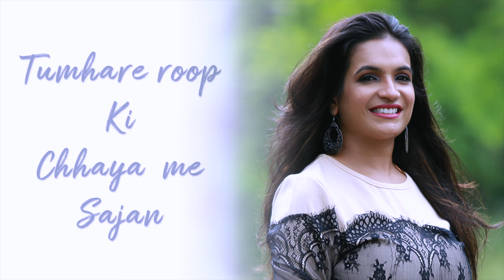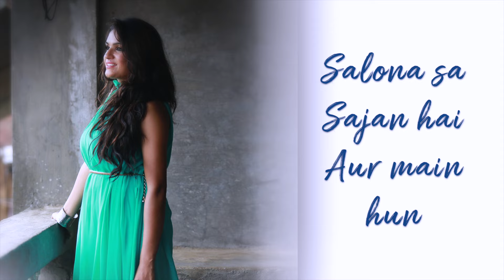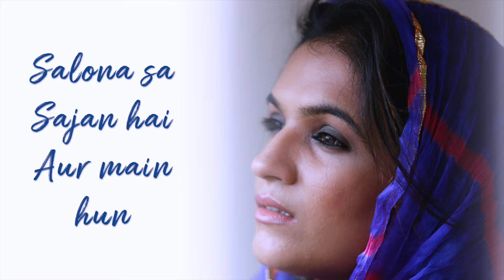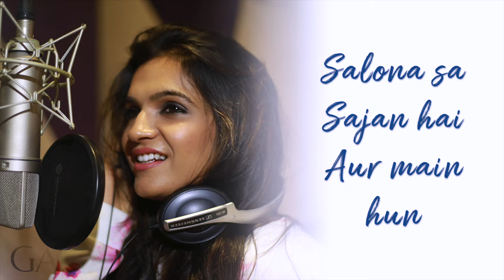Salona Sa sajan hai (Lyrical Version) | Meenal Jain | Asha Bhosle | Bazm e Khas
Presenting a lyrical cover version of the very popular ghazal “Salona Sa Sajan Hai”, which was originally sung by Asha Bhosle Ji from the album Meraj-e-Ghazal.

Credits:
Vocal: Meenal Jain
Music Recreated by Harpreet Singh.
Original Music by : Ghulam Ali
Lyricist: Shabih Abbas

The idea behind this  upload is to preserve this great treasure (Dharohar) of live music produced by BeK for all the music lovers and students of Hindustani music.